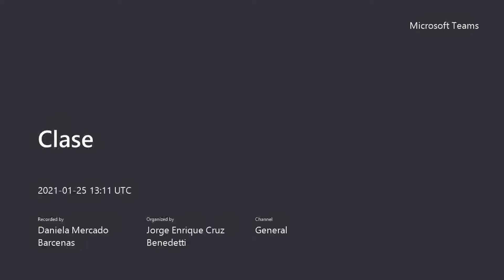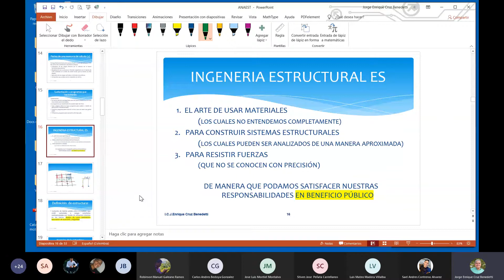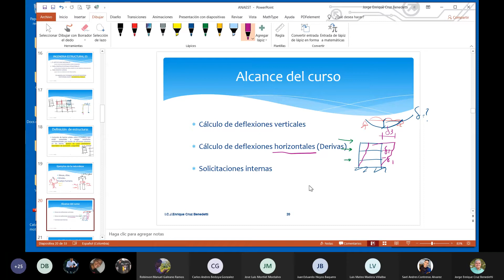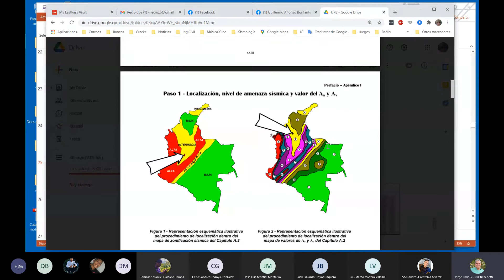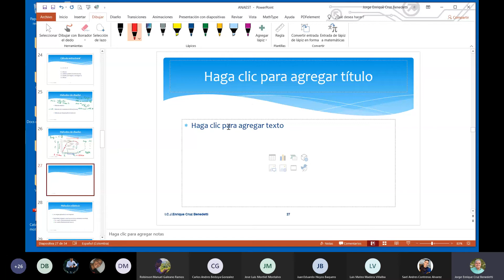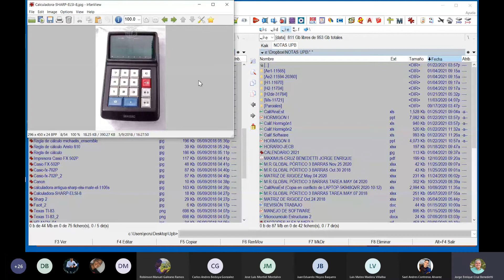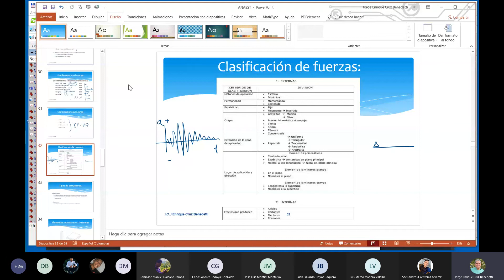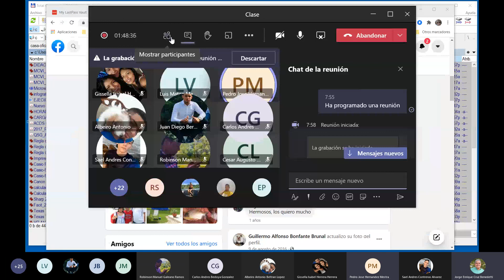Anaest 20210125 Conceptos